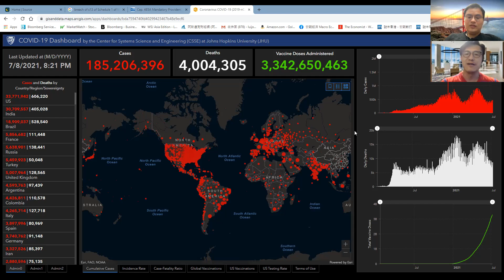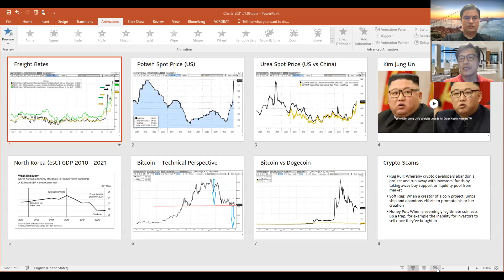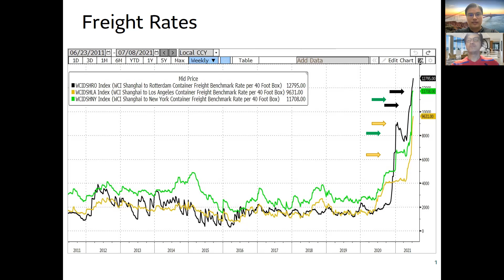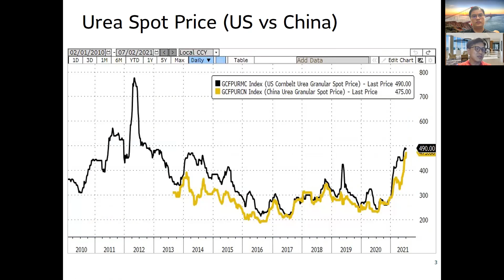〈宏觀經濟〉62c: 全球疫情數字有反彈但死亡數字下跌/ 巴西旱災令咖啡豆價格上升/ 全球商品價格反映經濟未見頂 20210708c